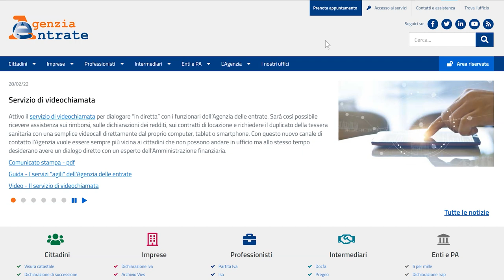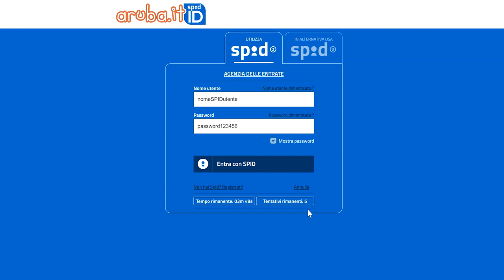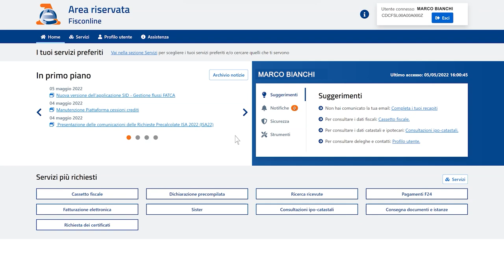Accesso ai servizi online delle PA e Privati con SPID L2 e OTP Mobile - Guida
Come autenticarsi ai servizi online della Pubblica Amministrazione e dei privati aderenti con SPID L2 e OTP Mobile.